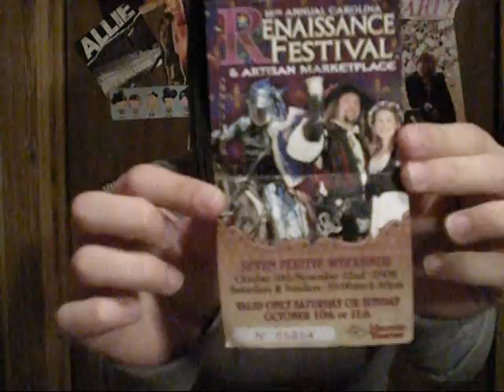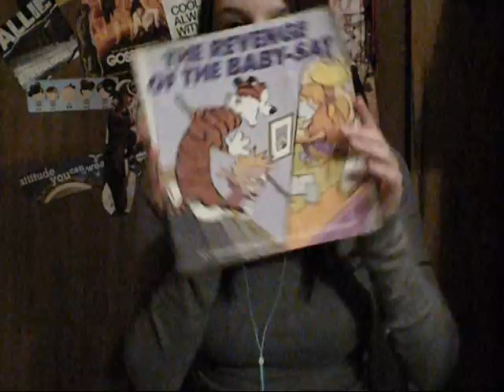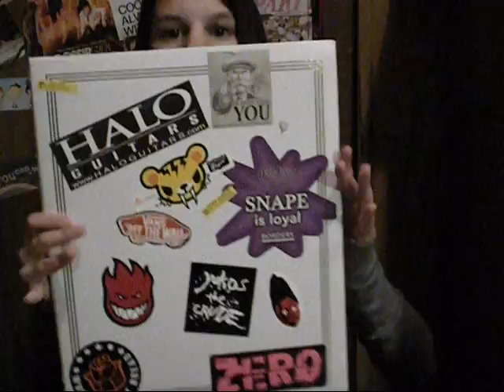50 Random Things in Rachel's Room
So, I decided to make one of these :)
The song is Kids by MGMT

1.movie tickets
2.receipt for 38 things of Ramen Noodles
3.crossword puzzle book
5.Renaissance Festival ticket
6.30g ipod
7.Nintendo DS Lite
8.cell phone
9.Monopoly Deal
10.CHI hair straightener
11.IZZE sparkling clementine
12.Burger King Crown
13.black Chucks :]
14.soccer ball
15.Class of 2010 tassel!
16.Victorias Secret Pink perfume
17.Calvin and Hobbes
18.map of the Prado Museum in Madrid
19.guitar
20.stuffed animal named Mo
21.light saber
22.sunglasses that make me look like a bug
23.S-One Skate Helmet
24.brown beanie
25.JROTC BDUs
26.MTV shirt
28.Taylor Lautner poster
29.DS Games (Scribblenauts and Nintendogs)
30.Juno
31.Pokemon Snap strategy guide
32.North Face book bag
34.Spanish Fan
35.mini Eiffel Tower
36.skate shoes
37.The Truth About Forever by Sarah Dessen
38.sharpies
39.Radiohead CD
40.Hello Kitty cards
41.Yak Backwards
42.rue 21 gift card
43.China Glaze nail polish
44.huge green pen
45.road reflectors
46.Irish plate
47.scrapbook
48.Eiffel Tower postcard
49.map of Paris
50.Pandapple mirror